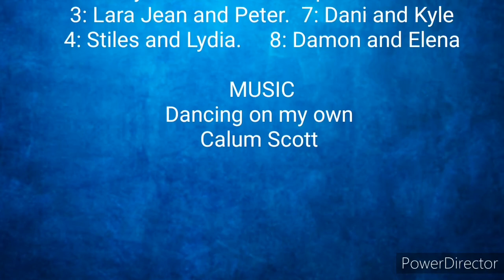Multi-Couples - Dancing on my own